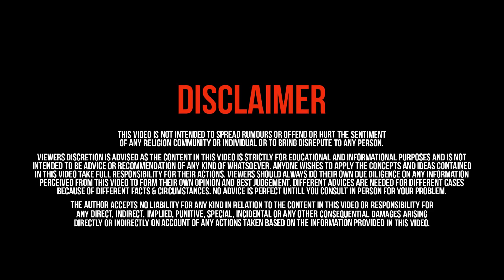How Many Years Kanika Kapoor spend in JAIL? CORONA +VE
Kanika Kapoor recently found coronavirus positive. Due to which FIR has been lodged against Kanika Kapoor. Complainant alleged that Kanika intentionally tried to spread corona virus and attended various parties.

In this show I’ll tell you what sections involved in her FIR and how many years she might spend in JAIL. Jsk